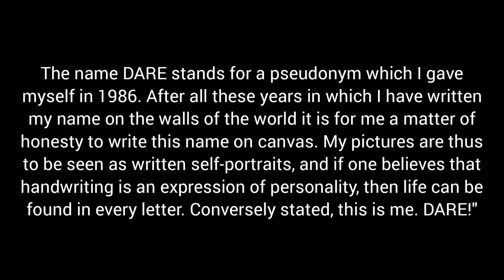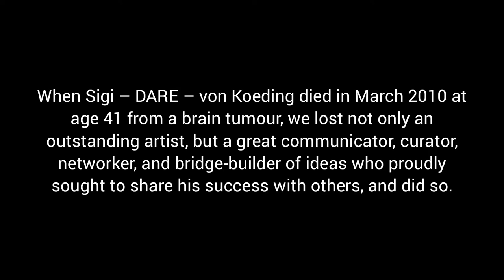Graffiti Artist 'DARE'